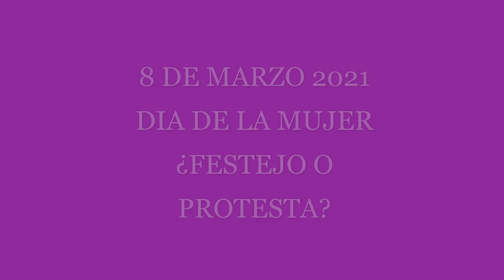8M 👩‍🏫ALICIA QUEVEDO ✨MAESTRA 👩‍🏫 DIRECTORA DE ESCUELA 🌺💜 DIA DE LA MUJER💥🚀 ¿FESTEJO O PROTESTA?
¡Hola! Compañeras compañeros compañeras soy alicia quevedo. Soy una maestra de san isidro. Actualmente directora de escuela primaria. Soy secretaria general de SUTEBA san isidro y en este periodo consejera escolar.

Una mujer que me impactó mucho desde que la conocí y a quien admiro mucho es Estella Maldonado. Gran luchadora por la educación y por los derechos humanos. Y alguien más cercano que seguramente también ustedes pueden conocer marili cedrato.
Una maestra, una profesora admirable y que aún hoy sigue formando docentes y alfabetizando niños.
¡A ellas me homenaje! En el día de la mujer, o cercano a él. Decir qué, nosotros entendemos este día como el de la mujer trabajadora

Las que nos desempeñamos, en distintos campos. Y aportamos toda nuestra fuerza a la sociedad.

No puedo dejar de mencionar que los educadores en particular, tenemos un rol muy importante que hacer.
Contra todo tipo de violencia y en particular contra la violencia hacia las mujeres. Tenemos que enseñar no somos los únicos responsables, pero tenemos que aplicarlas y unirnos de todas las herramientas posibles, para bajar esta pesadilla de los femicidios y de la violencia contra todos y en particular contra las mujeres. Para el futuro.
Veo mujeres que van a tener que dar muchas menos explicaciones: sobre su vida, sobre sus elecciones,
Sobre sus decisiones y que tenemos mucho que aportar, en todo sentido, para el bienestar de la sociedad y aún del planeta. ¡Muchas gracias!

🔻 ¿Quién sos?
🔷 ¿En qué rol te desempeñas?
🔴 ¿Cuál es la mujer docente cuya historia más te impacta?
🔷 ¿Como ves el día de la mujer a través del tiempo y de tu trabajo?
🔻 ¿Como imaginas la vida de las mujeres en el futuro?